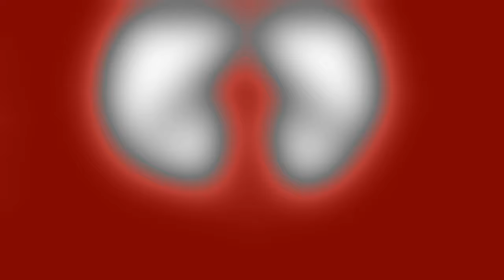Blood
ffmpeg -i in.mp4 -f lavfi -i color=gray:s=3840x2160 -f lavfi -i color=black:s=3840x2160 -f lavfi -i color=white:s=3840x2160 -filter_complex threshold out.mp4

ffmpeg -i in.mp4 -vf "boxblur=50:30:cr=0:ar=0" -strict -2 out.mp4

ffmpeg -i in.mp4 -vf "colorbalance=rs=.7" -y out.mp4